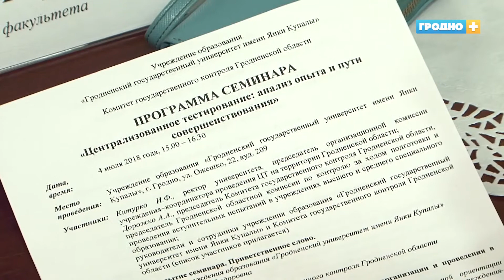В Гродно подвели итоги проведения централизованного тестирования в регионе